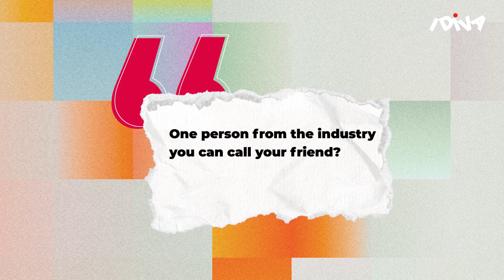From Miss India to 'Cat' Netflix Series, Hasleen Kaur Shares Her Incredible Journey | SpeakEasy Ep32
In this exclusive interview with iDiva, Hasleen Kaur shares her remarkable journey, from her pageant days to her transition into the world of cinema. From starring in the movie 'Tu Jhooti Main Makkar' to her recent role in the Netflix series 'Cat,' Hasleen offers insights into her diverse acting experiences.

Tune in as she reminisces about her first audition, childhood celebrity crushes, and cherished friendships in the Bollywood industry. Gain fascinating insights into her collaboration with acclaimed actor Randeep Hooda in the 'Cat' Netflix TV series and explore her unique perspective on free love and much more.

Join us as Hasleen Kaur unveils the chapters of her extraordinary journey, offering inspiration and entertainment along the way. Don't miss this opportunity to gain a closer look at the rising star's journey in the world of Indian cinema. Now let’s embark on a captivating conversation with one of Bollywood's brightest talents.